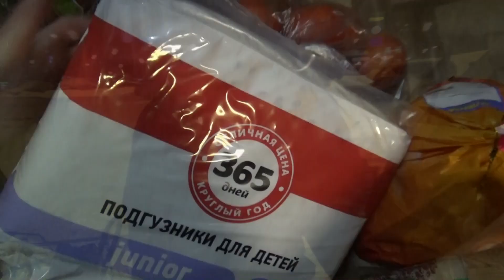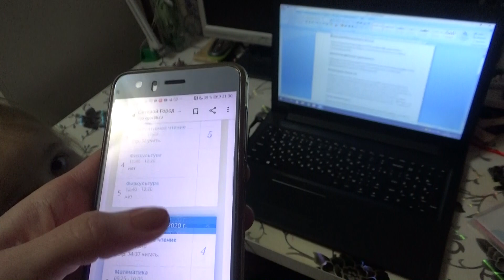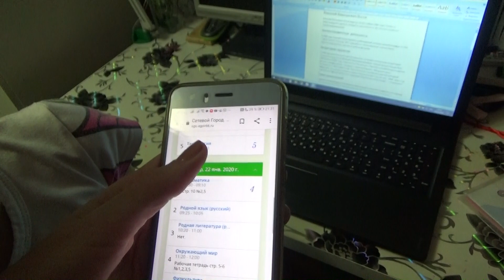Поставьте Ане лайк!)))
Привет друзья!
Наша семья состоит из ПЯТИ человек.Мама Лариса и папа Женя , доченька Ксюша и, доченька Анютка и доченька Марьяна.